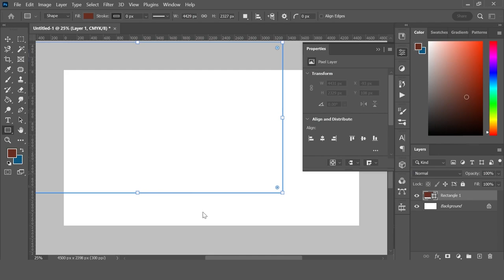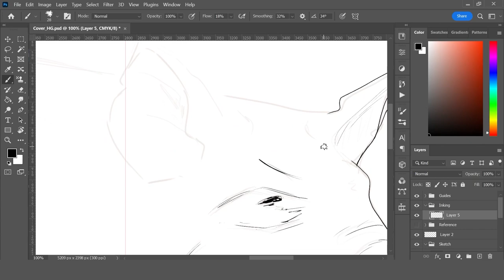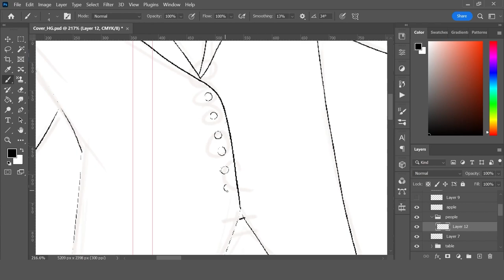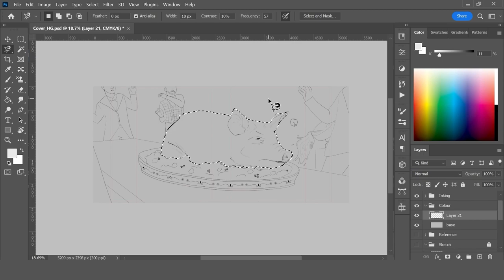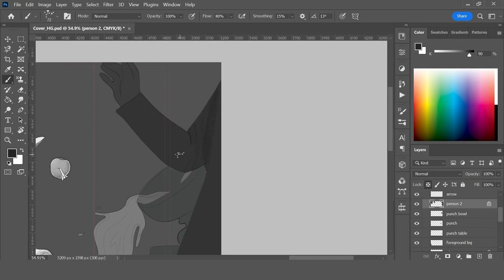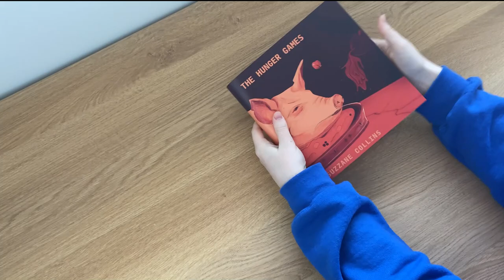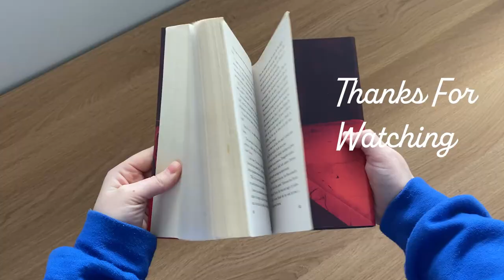Redesigning The Hunger Games book cover and creating a Dust Jacket!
Redesign The Hunger Games book cover and then turn it into a dust jacket with me for my first video!

I’m a graphic designer who loves books, so today I am redesigning one of my favourite books of all time; The Hunger Games. I created a 3D model using JustSketchMe as a reference, then used Photoshop to illustrate the design. Once the illustration was complete, I printed it out so I could fold it into a dust jacket.  Let me know what you think of the completed design and if you’ve read The Hunger Games or The Ballad of Songbirds and Snakes written by Suzanne Collins.

TIMESTAMPS

Intro: 0:00
Illustrating: 0:12
Creating Dust Jacket: 5:08

SOCIALS

TOOLS

SOFTWARE

➳ JustSketchMe
➳ Adobe Illustrator
➳ Photoshop
➳ Premiere Pro
➳ Premiere Rush

 MUSIC

➳Intro:
A Guitar - Lowtone
PC Mouse Click - WistandSound
Typing on the keyboard - GameChestAudio

Epic Orchestral Rock - AudioChoice
Fantasy - WildKittyTunes